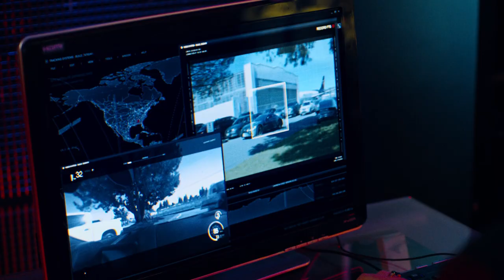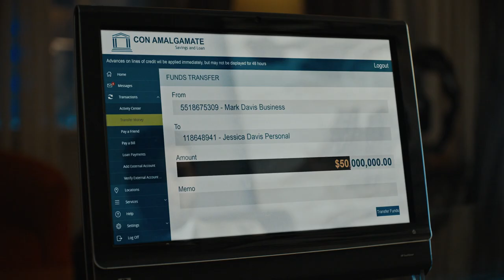Nova Vita Official Trailer | Courtesy of USATV Productions